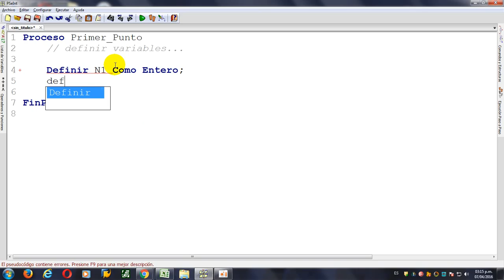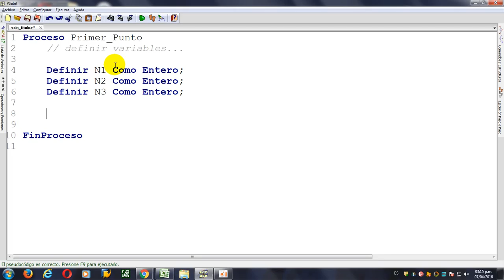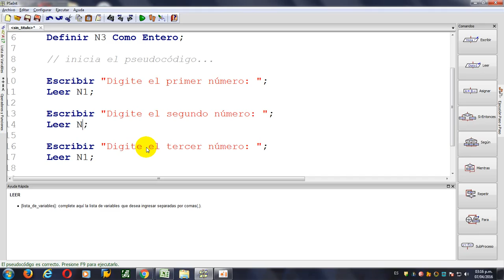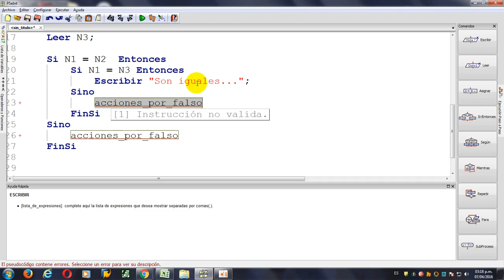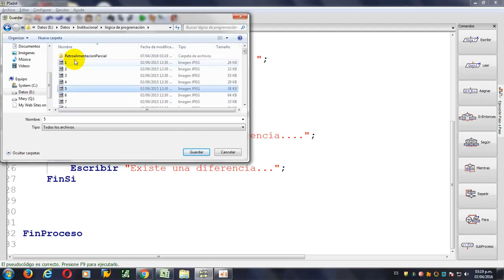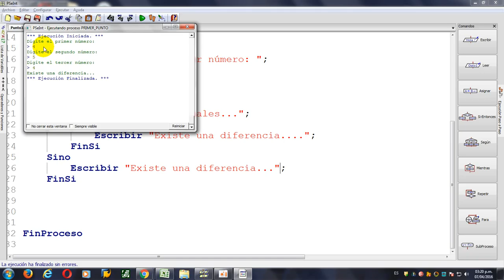Retroalimentación Parcial de Lógica - Hernán Hoyos - Uniminuto Seccional Bello